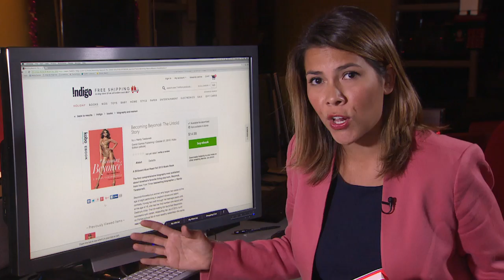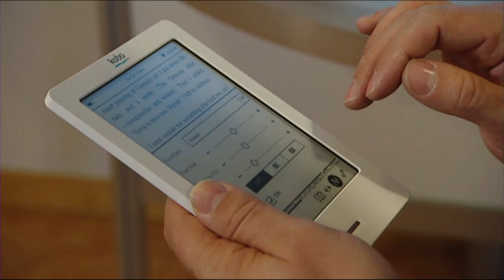E-Book Sales Decline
Sales of e-books are down, and the printed word is seeing a resurgence.